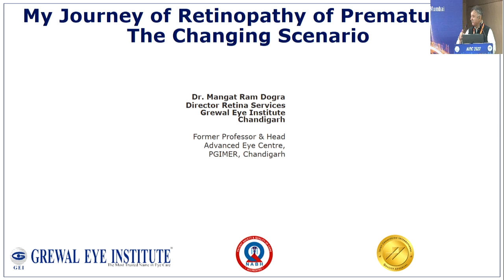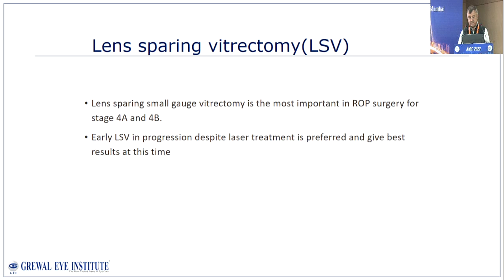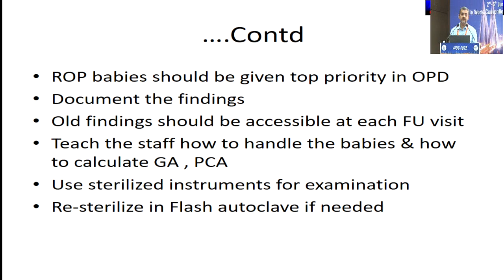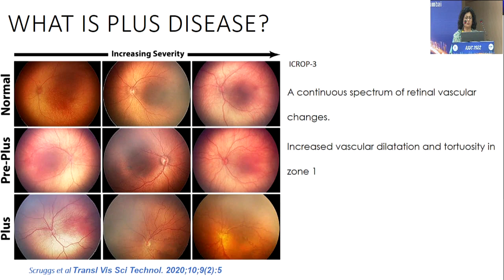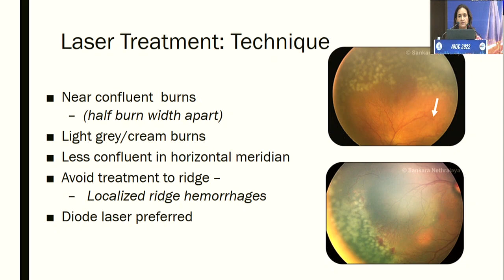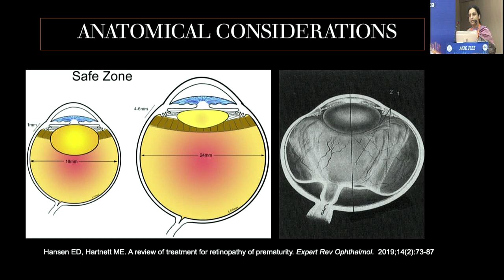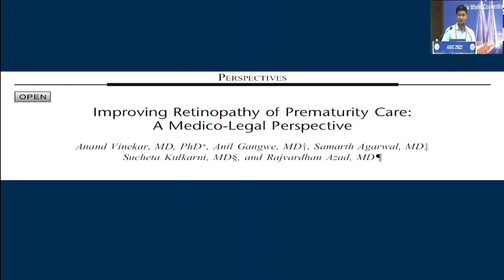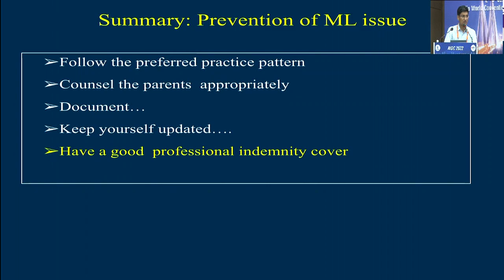AIOC2022-IC137 SETTING UP OF A ROP CLINIC: NEED OF THE DAY